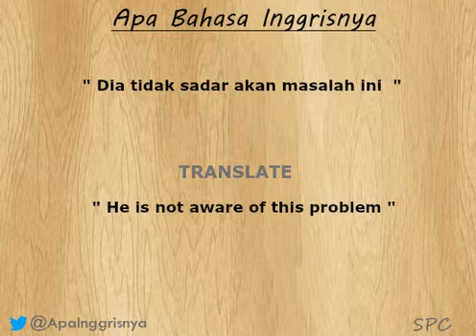Apa bahasa inggrisnya " sadar " ?